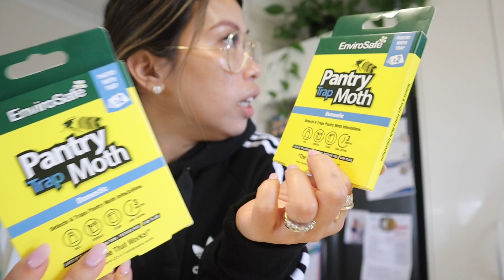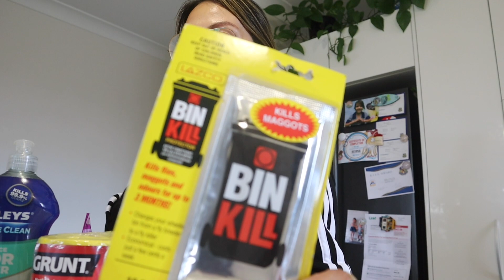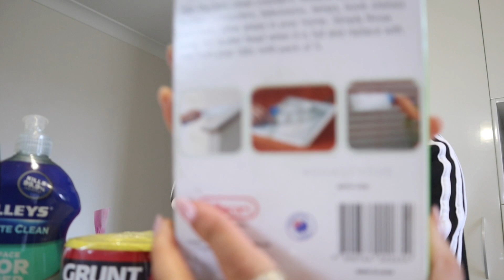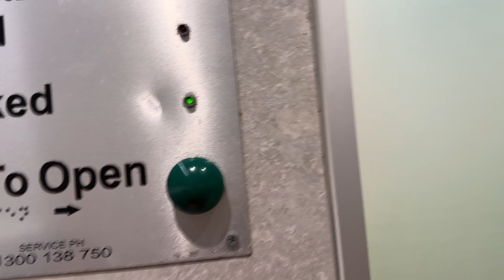Ang Sitwasyon Ng Aking Mga Balikbayan Boxes | Filipina Australian family vlog